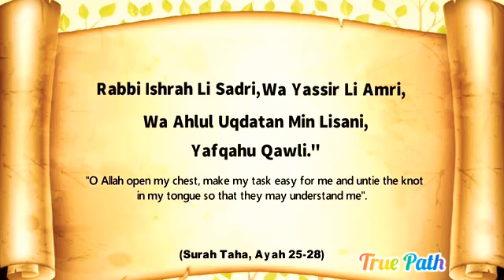Dua for Prime Success in Your Life ❤ ☆Dua of Musa A.S◇Check it out Now♡Share & Subscribe Omar Hisham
Omar Hisham

May Allah reward & have mercy on the person who Subscribes to our Channel & Also on the one who shares this Video.

Share & Earn reward from Allah